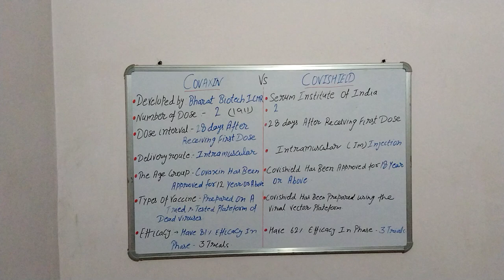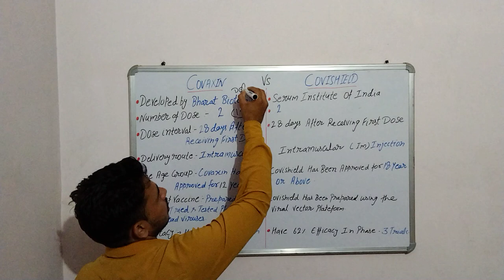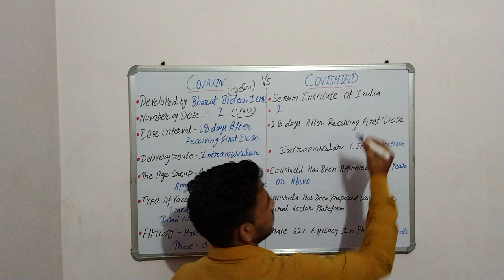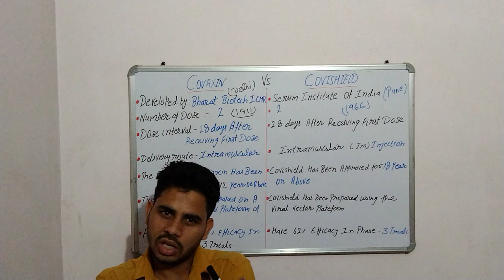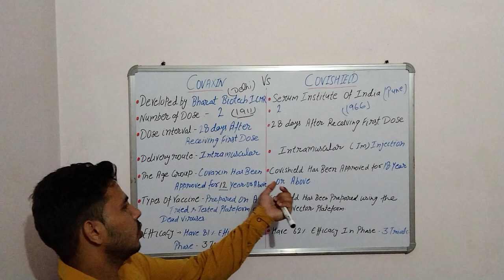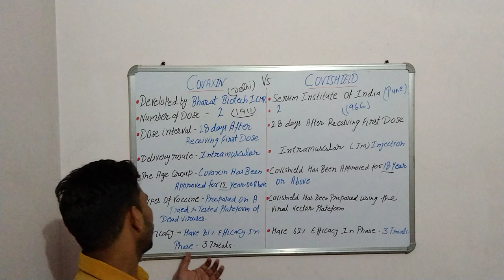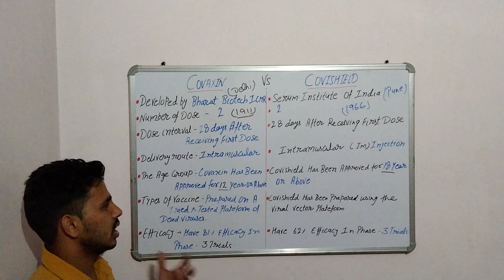💉💉Vaccination 💉💉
📚Pharma Hub🩺

        By:M.Ali